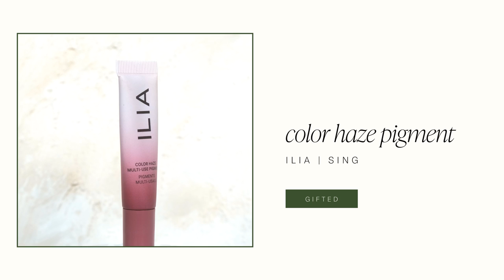freckle filter makeup ( + adulting chat!) | GRWM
Like the Instagram Filter, but make it IRL.